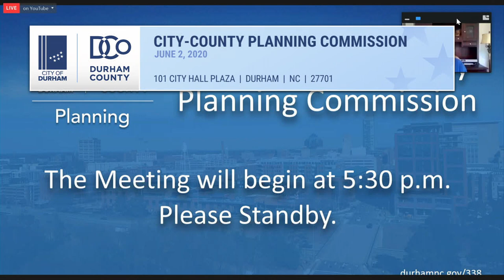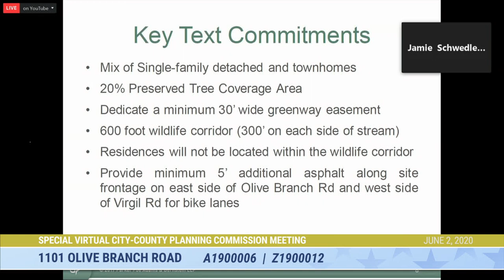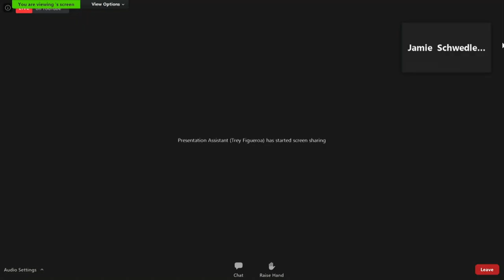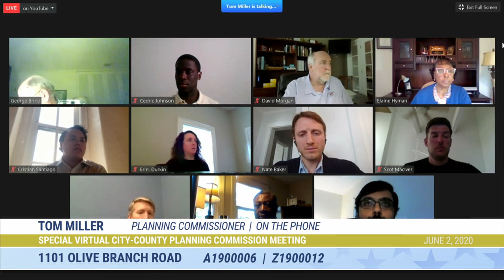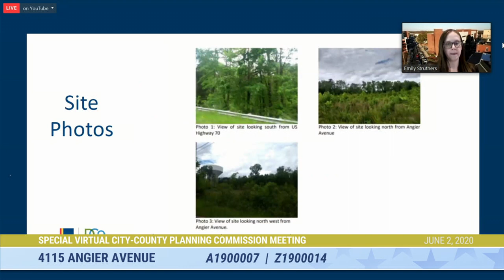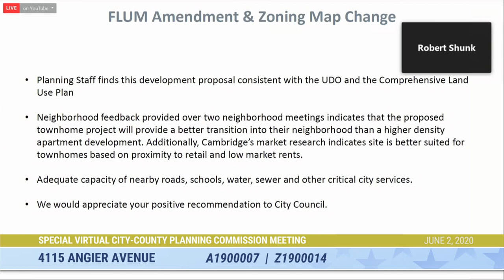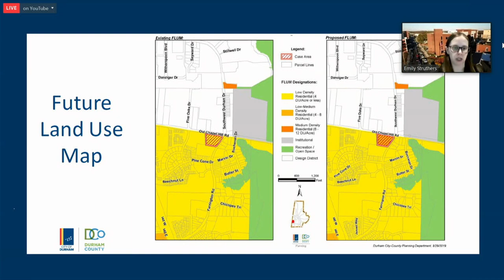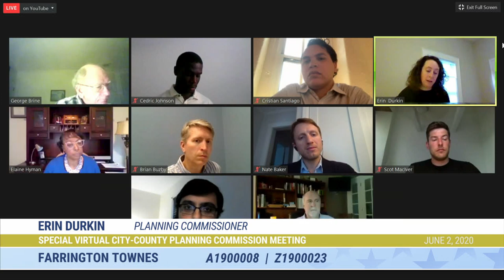Special Durham Planning Commission June 2, 2020 (with captions)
Call To Order 1:41
Roll Call 3:47
Adjustments To The Agenda 5:05
1101 Olive Branch Road A1900006 | Z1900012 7:01
4115 Angier Avenue A1900007 | Z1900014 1:22:23
Farrington Townes A1900008 | Z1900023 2:02:50

This special virtual meeting of the Durham Planning Commission for June 2, 2020 will be streamed at 5:30 p.m. on the City of Durham's YouTube, Facebook and Twitter accounts. It will also be streamed on Roku, Apple TV and Amazon with the free Boxcast app. After Boxcast is loaded, then search for City of Durham NC. This meeting was also televised on Spectrum channel 8, Google Fiber channel 8, Frontier channel 70 and AT&T U-verse channel 99 in Durham, North Carolina. Finally, it can also be viewed on Boxcast TV